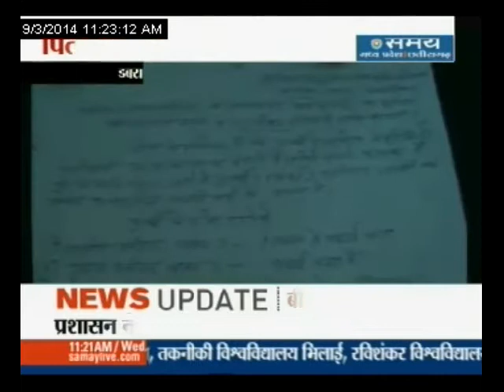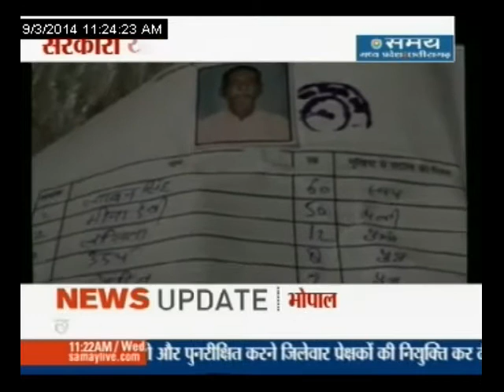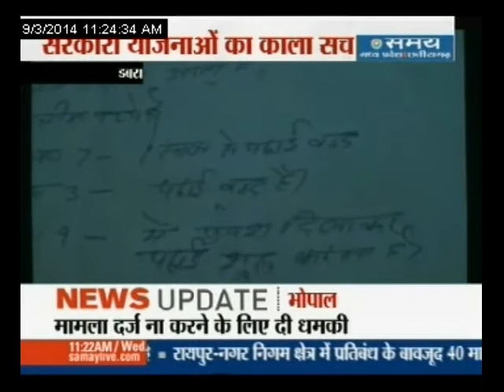जिंदगी एक पहेली